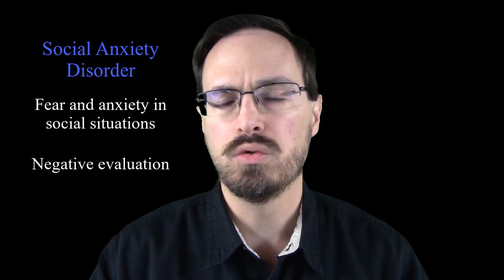Social Anxiety Disorder and Cluster A Personality Disorders (Paranoid, Schizoid, Schizotypal)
This video answers the question: What is the relationship between social anxiety disorder and the Cluster A personality disorders? The Cluster A personality disorders include paranoid, schizoid, and schizotypal personality disorders. When we talk about social anxiety disorder, we're talking about a disorder where we see fear and anxiety in social situations. This can be in performance situations only like public speaking or in a variety of situations. The fear we often see associated with social anxiety disorder is a fear of negative evaluation. We also see with social anxiety disorder, there would be clinically significant distress or clinically significant impairment. The Cluster A personality disorders are in the odd, eccentric cluster as listed in the Diagnostic and Statistical Manual (DSM). Paranoid personality disorder is characterized by distrust and suspiciousness of others and believing that others have a malevolent motive. Schizoid personality disorder is characterized by a pattern of detachment from social relationships and a restricted range of emotions. Schizotypal personality disorder is characterized by social and interpersonal deficits, discomfort with close relationships, and cognitive and perceptual distortions and eccentricities. One theory about the Cluster A personality disorders is they have a relationship to schizophrenia. Schizophrenia may be on a continuum and Cluster A may be a position on that continuum.